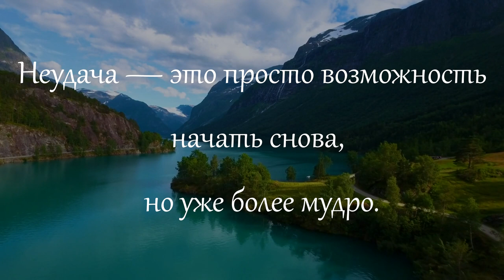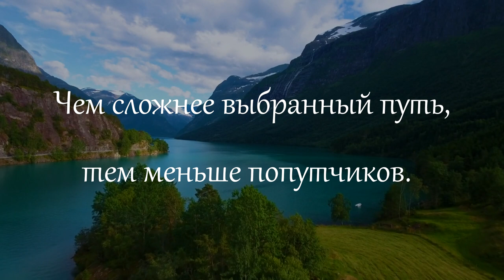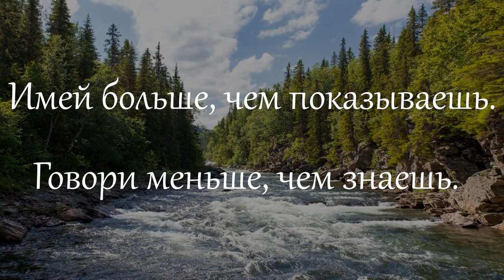Жизнь — как вождение велосипеда. Чтобы сохранить равновесие, ты должен двигаться. А. Эйнштейн.